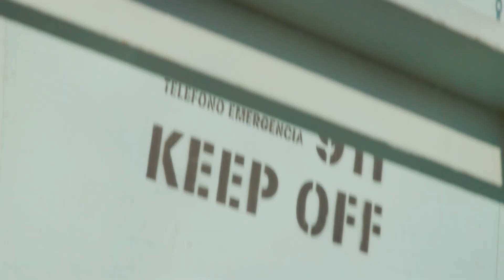Abraham Heisler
Connect withAbraham Heisler is a mindset and performance coach who specializes in educating business professionals on reducing stress, increasing productivity, and unlocking their full potential. He aims to empower his clients by sharing his own experiences and insights.

His journey began when he arrived in India after university, searching for true meaning and exploring yoga. He studied amongst monks and delved into meditation, but he soon realized that he wanted to share his explorations of the mind with others. He started making films to share his findings, but despite being an Emmy award-winning filmmaker, he felt like no one was listening.

This led him down a dark path, and he struggled to break free from the limitations holding him back. However, he invested in his dreams and became the founder of a 6-figure coaching company. He learned that raising testosterone levels can contribute to a successful business career, but he also faced challenges and made some poor financial decisions that led to a slippery slope to financial ruin.

As an entrepreneur, he pushed himself too hard and avoided the telltale signs of overworking, leading to stress and negative physical reactions. He hit rock bottom when a lucrative deal fell through, and he felt the impulse to harm himself. However, he drew inner strength and overcame the moment.

Now, Abraham works alongside career-driven individuals from CEOs to high-powered executives, helping them uncover the limitless potential of their mind. He believes that his past experiences have directed him down this road, and he wants to support his clients in discovering their self-realization.